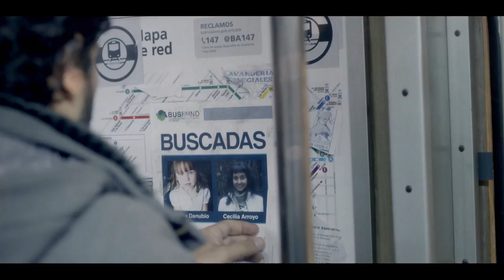HBO LATINO PRESENTA: JARDÍN DE BRONCE TEASE #4 - RESPUESTA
"Las peores pesadillas, son las que tenemos al despertar.  Este nuevo drama sigue la lucha del arquitecto Fabián Danube para encontrar a su hija, quien ha desaparecido inexplicablemente sin dejar rastro.
La búsqueda se convierte en el propósito de su vida, una meta que lo dejará obsesionado.  No te la pierdas, el 30 de junio a las 10pm por HBO Latino."